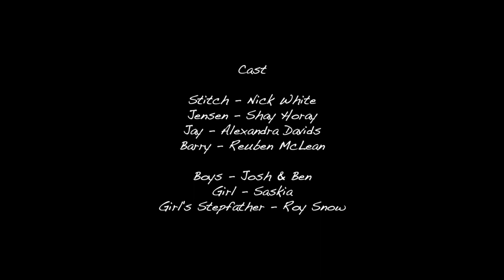Bear Hugs IFMC 2021 - Original Composition by Philipp Knutzen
This is my submission to the Indie Film Music Contest 2021.
This short film was created by Nick Mc Lean.